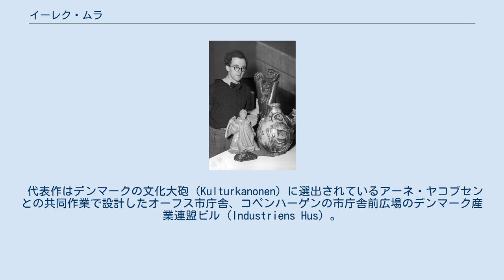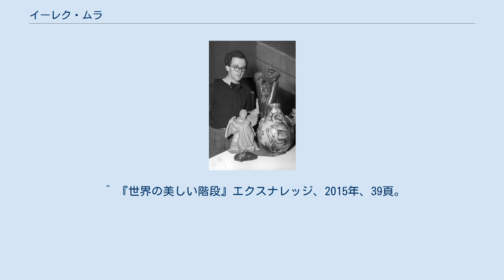イーレク・ムラ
代表作の一つ、デンマーク産業連盟ビル スヴェン・イーレク・ムラ（デンマーク語: Svend Erik Møller 1909年11月7日オーフス - 2002年3月24日）は、デンマークの建築家。
 代表作はデンマークの文化大砲（Kulturkanonen）に選出されているアーネ・ヤコブセンとの共同作業で設計したオーフス市庁舎、コペンハーゲンの市庁舎前広場のデンマーク産業連盟ビル（Industriens Hus）。
 医師の一家に生まれ、1928年オアドロプのギムナジウムを卒業し、コペンハーゲンのデンマーク王立芸術アカデミー建築学部に入学、1935年卒業。
 1930年代末にはアーネ・ヤコブセンの設計事務所に勤務し、1940年にはエガスベア賞を受賞。
1952年から1954年までデンマーク建築家連合の会長を務めた。
1975年、トレー賞を受賞している。
 ^ “Kulturkanonen (PDF)”. 文化省 (デンマーク). pp. 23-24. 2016年1月14日閲覧。
 ^ 『世界の美しい階段』エクスナレッジ、2015年、39頁。
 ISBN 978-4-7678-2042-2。